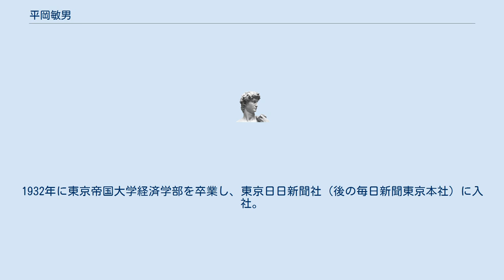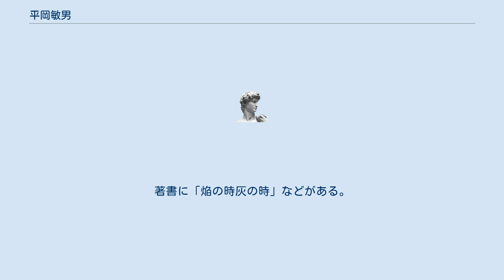平岡敏男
平岡 敏男（ひらおか としお、1909年9月18日 - 1986年8月6日）は、日本のジャーナリスト、新聞社経営者。
 毎日新聞社社長（1976年2月 - 1980年12月）。
弘前高等学校では新聞部に所属し、一期下の太宰治とも親交があった。
1932年に東京帝国大学経済学部を卒業し、東京日日新聞社（後の毎日新聞東京本社）に入社。
経済部記者、東京本社経済部長、論説委員、ロンドン支局長などを経て、1963年取締役。
1966年西部本社代表、1968年常務。
 1976年2月、巨額の負債を抱え、経営危機に瀕していた毎日新聞社の社長に就任。
永野重雄に救済を仰ぎ、翌年「新旧分離方式」の経営再建の方針を固め、登記上の本社で発行部門を担当していた大阪本社を、負債の整理・清算に専念させ（「株式会社毎日（旧社）」）、東京本社（編集部門）と経営を一本化させる形で、新たに東京に新会社「毎日新聞株式会社（新社）」を設立した。
数百億と言われた負債を解消し、1985年には新旧両社合併を果たすことが出来たのは、平岡の類いまれな経営手腕による所が大きいといわれる。
平岡は「毎日新聞再建に示された永野さんの恩義は、今でもひしひしと胸に迫るものがある」と述べている。
 1980年会長。
同年横綱審議委員会委員。
後にパレスサイドビルディング社長。
著書に「焔の時灰の時」などがある。